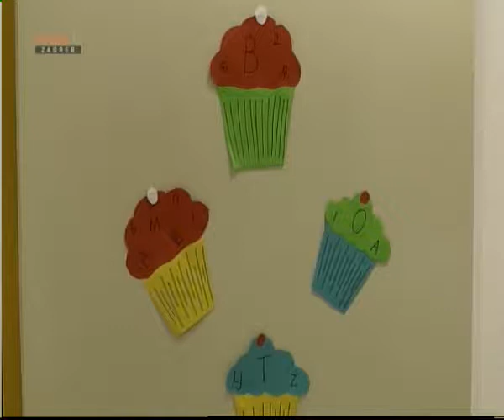Otvorena dograđena škola u Kupljenovu - Mreža TV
Prilog preuzet s Mreža TV